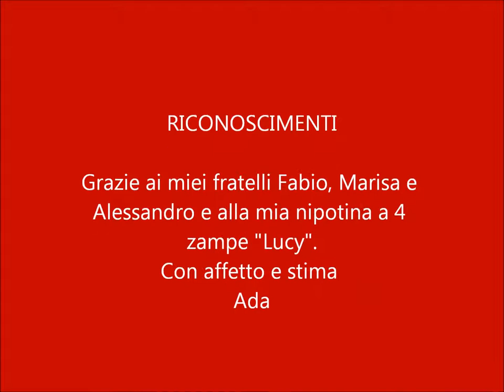Lucy in the sky with diamonds by The Beatles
Composta nel 1967 e inserita nell'album Sgt. Pepper's Lonely Hearts Club Band.
Curiosità:
1) i paleontologi Donald Johanson e Tom Gray rinvennero i resti di un esemplare di femmina adulta di Australopithecus afarensis. Questa venne chiamata Lucy in onore di questa canzone che veniva trasmessa alla radio proprio durante gli scavi.
2) A 50 anni luce dalla Terra, nella costellazione del Centauro, esiste una nana bianca di nome BPM 37093, scherzosamente chiamata "Lucy" sempre in onore al brano.